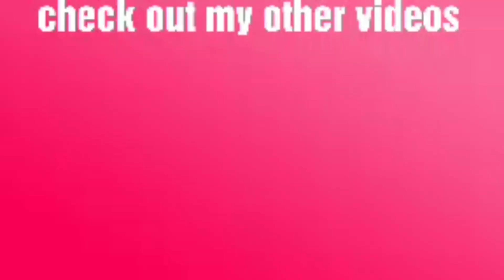THE JALANDE JAGUAR SHOW #4 😃 (MOVIE EDITION)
Episode 4: I discuss the movies that im excited the see that are opening soon📺🙄🍿